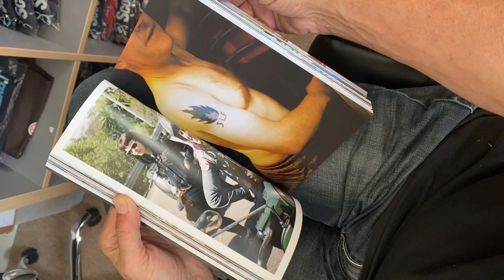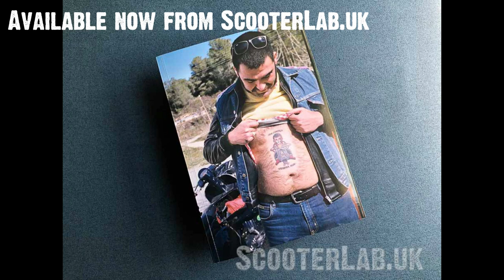SLUK | Now The Scooter Run Begins - Scootering In Catalonia - Book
A quick flick through this full-colour picture book from Catalan scooterist Hector Vilar. A great insight into the scootering way of life from a different perspective.